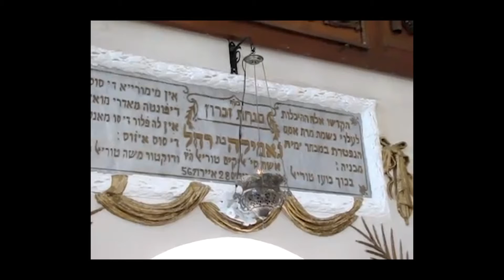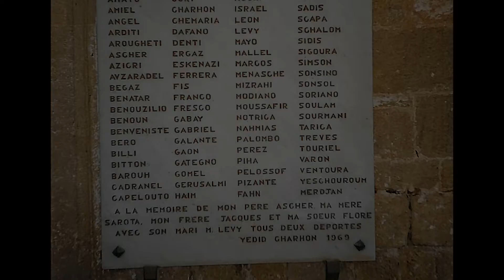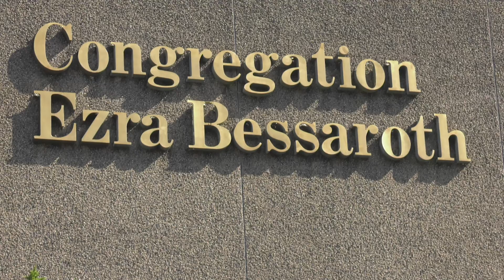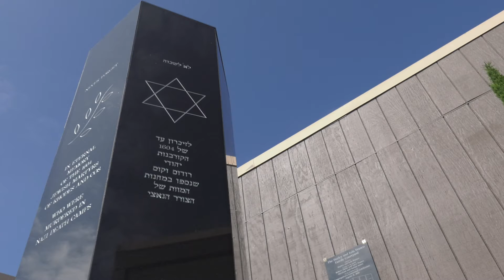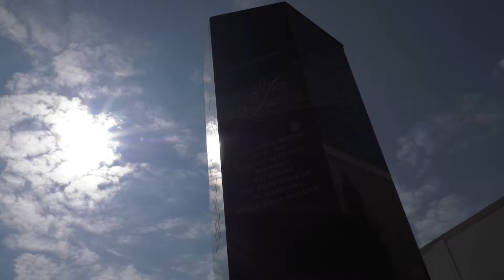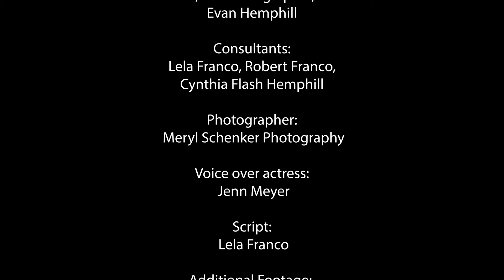Rhodes Holocaust memorial FINAL August 2020 by Evan Hemphill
Video shown at virtual Rhodes Holocaust Memorial in August 2020